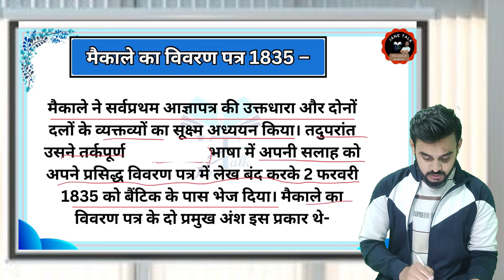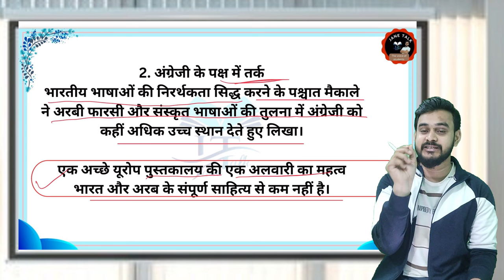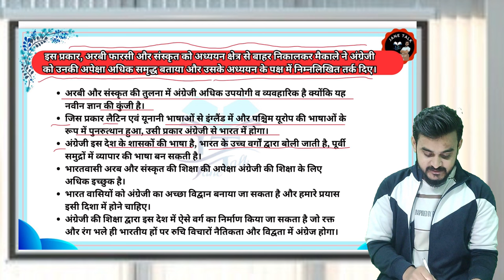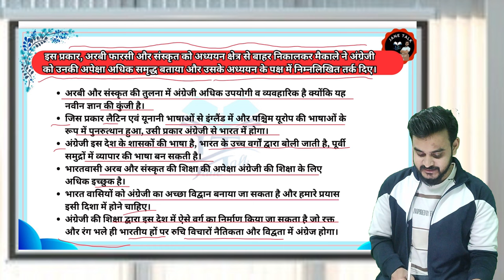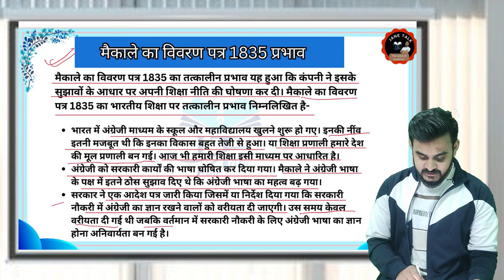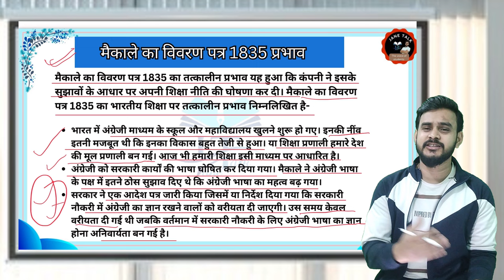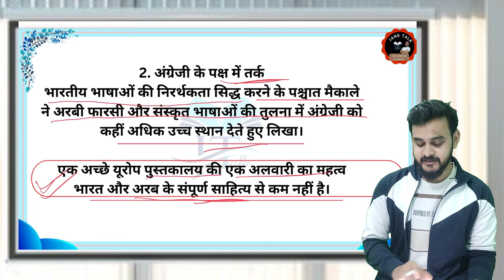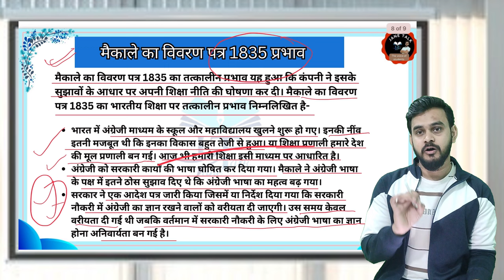Rmlau BEd 2nd year 3rd class macaulay minute मैकॉले का विवरण पत्र विश्वविद्यालय बीएड द्वितीय वर्ष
Previous video

Next video

               *UNIT -2*
आज्ञा पत्र 1813 प्राच्य पाश्चात्य विवाद
Chartered Act -1813

*Jane talk*